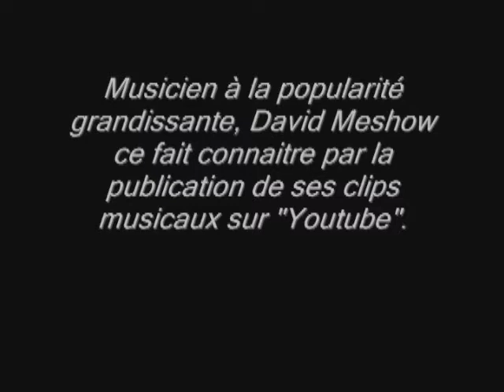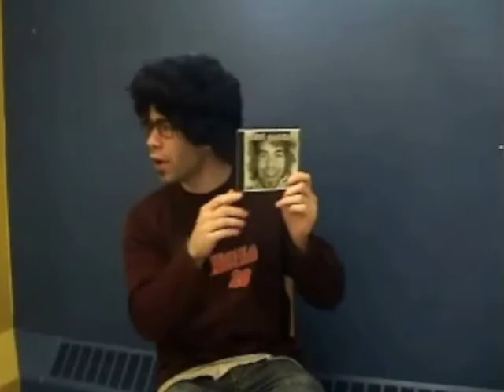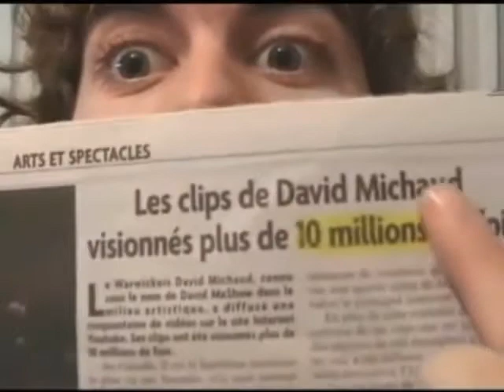entrevue avec david meshow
IMPORTANT: CETTE ENTREVUE A ÉTÉ RÉALISÉ EN 2008 et les bloopers incéré sur mon compte youtube est la suite de cette entrevue. Le but de cette entrevue était un projet qui démontrait différent métier qui nous entoure et de nous  démontrer les portes qui souvrent à nous. Les vidéos étant distribuer dans les écoles, cégep etc pourront aider les jeunes à faire des choix de carrières . Donc même après 2 ans je remercie d'avantage David MeShow pour son aide envers une petite gang à avoir réalisé un projet qu'il leurs tennait à coeur.. Je c'est que j'ai mis du temps à publier ce clip et je m'en excuse donc pour me faire pardonner je vous invitent à écouter ce vidéo attentivement.